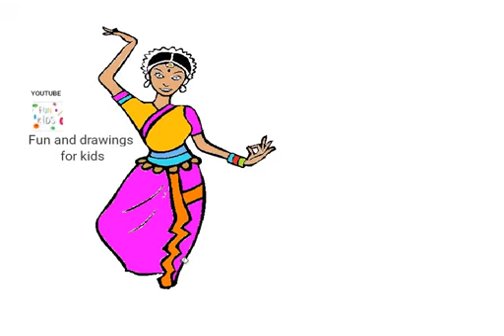Bailarina India De Bollywood